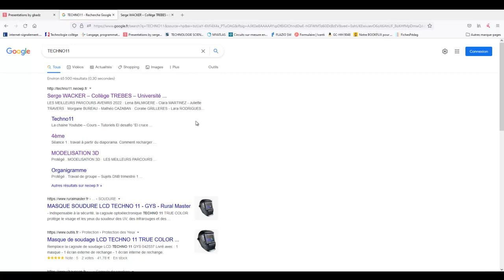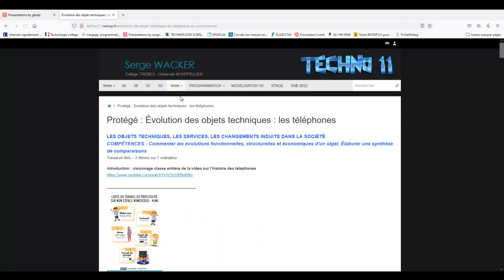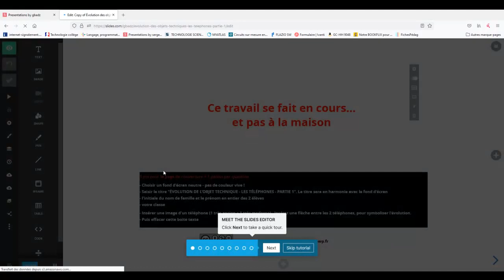COPIE DU TRAVAIL SUR SON CLASSEUR NUMÉRIQUE